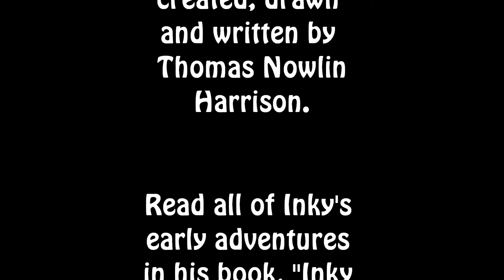inky 15: "Sidelines" Inklings comic srip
Adapted from my 1975 Inklings cartoons.